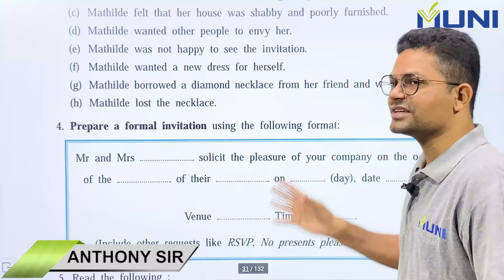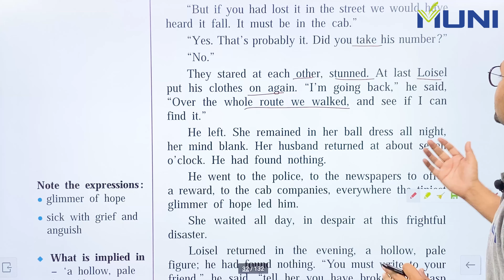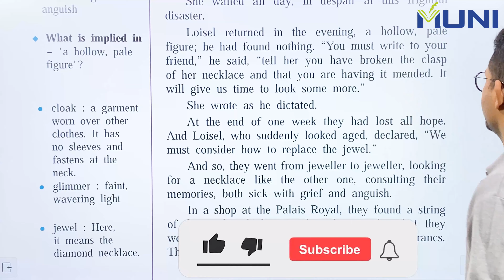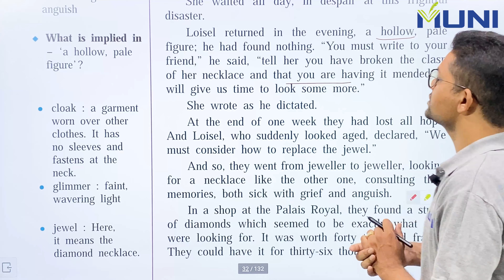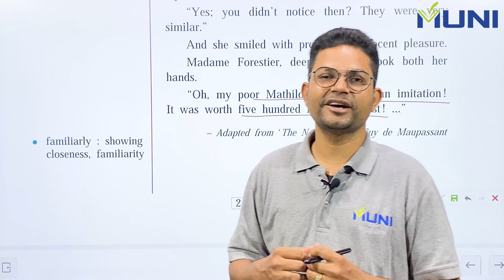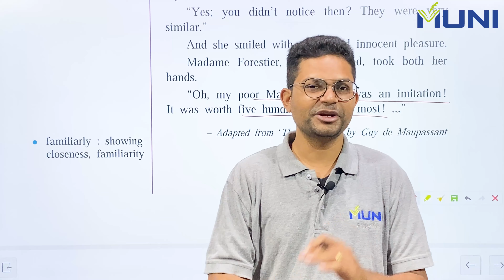1.5 the necklace 2 Kumarbharti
Everything in this video is taught from Maharashtra state board book
Other good Maharashtra board channels - Pawan Wagh academy, JR Tutorials, Unacademy, Shalini Hublikar
1.5 the necklace part 2 english workshop
1.5 the necklace part 2 chit chat
1.5 the necklace part 2 margin questions
1.5 the necklace part 2 language study
1.5 the necklace english part 2